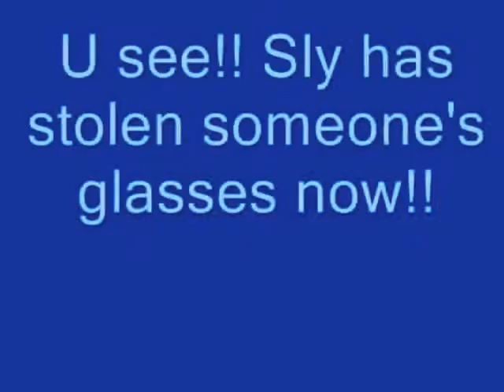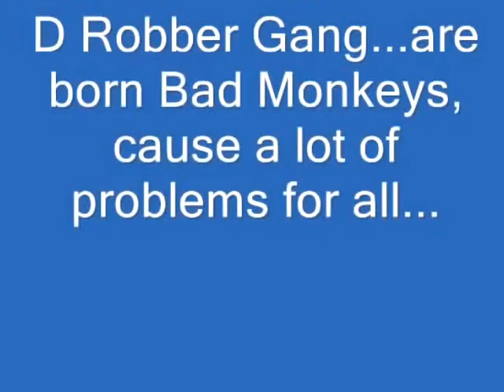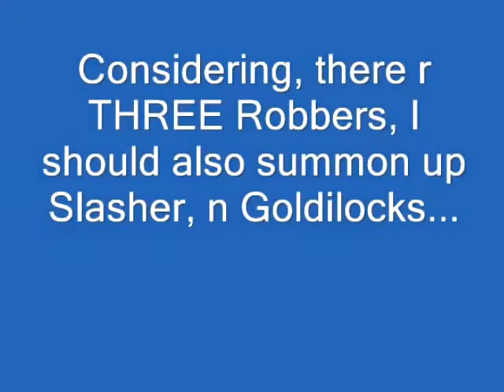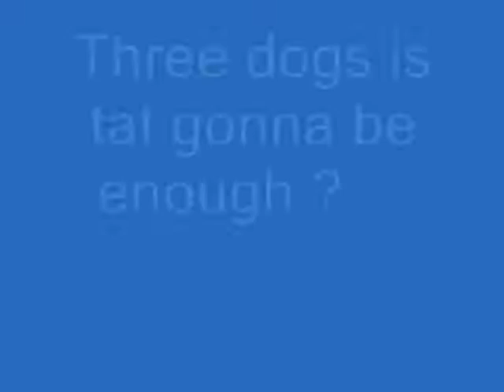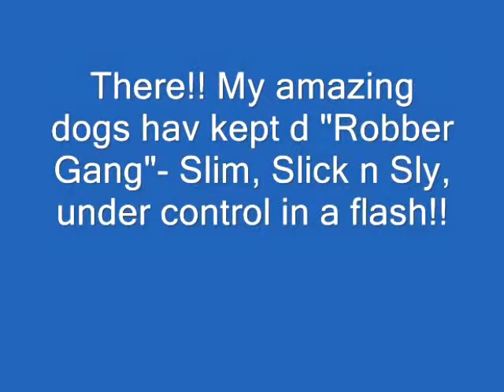Gwendoline Leongs bra stolen by monkeys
Never at rest, the most frolicsome/ horriblest/monkeys, D Robber Gang Slim, Slick, and Sly has been at work again!!
Music movie, of dogs and monkeys, by Gwendoline Leong Munglan. Video producer, musician, model, editor, sound technician...what else is new? In Malaysia we gotta do everything from A to Z...
You Tube, Google, intelligence, telepathy intelligence, telepathy